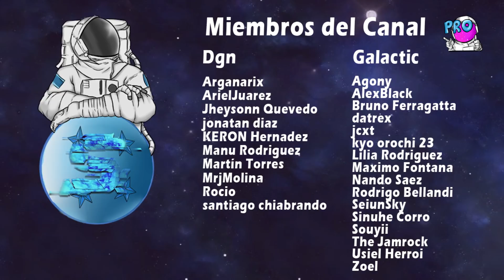Overview 3er Anniversario Azur Lane (Sirva como notas del parche)